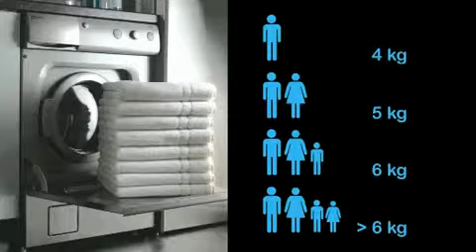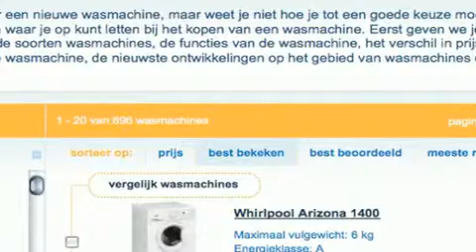Wasmachines kopen? Aankoopadvies van Vergelijk.nl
Waar moet je op letten bij de aanschaf van een nieuwe wasmachine?